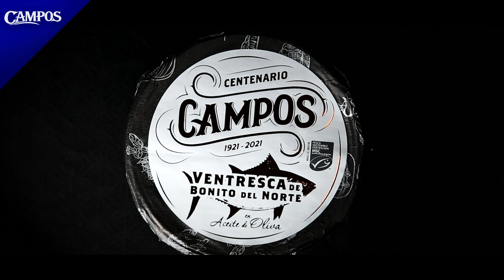Ensalada de Ventresca de Bonito con pimientos del piquillo | CAMPOS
Ensalada templada con ventresca de bonito del norte Campos y pimientos de piquillo. Una receta sabrosa con una explosión de sensaciones gracias a sus ingredientes de gran calidad. Es muy sencilla de preparar para una cena o como primer plato.